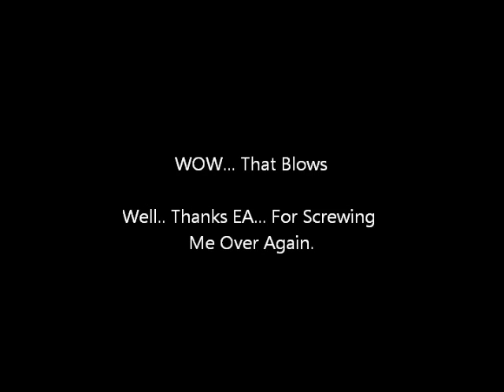FIFA 11 Hates Me [Incredibly Unlucky Miss]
xX G3t Sn1p3D Here with an incredibly unlucky miss in a FIFA 11 Head to Head Match. I was playing against DZ Fenix. Barcelona vs. West Brom.